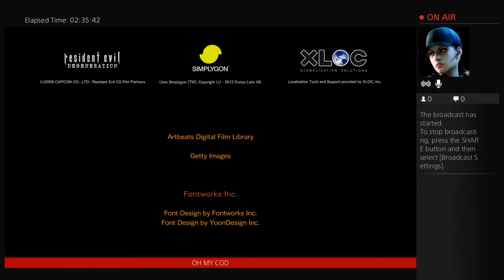Resident Evil Revelations 2 EP4 SPOOKY FUNTIMES - 2 / 2